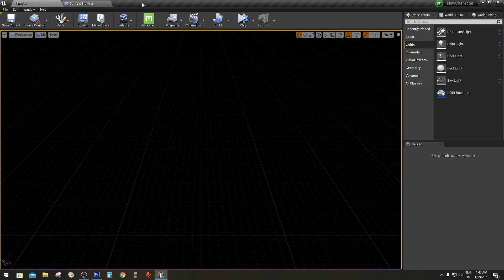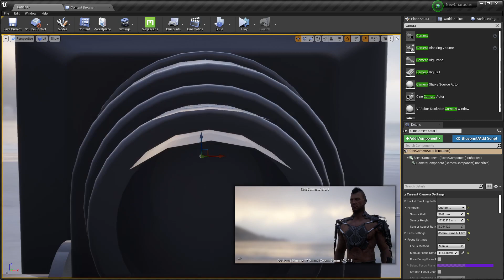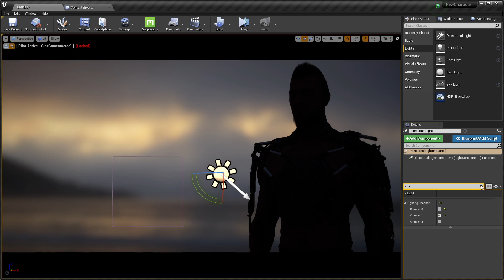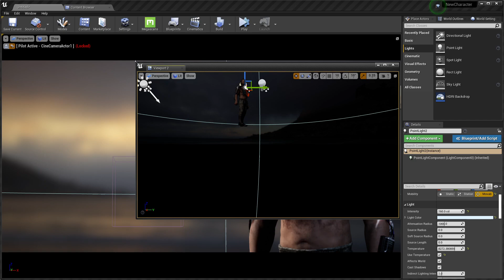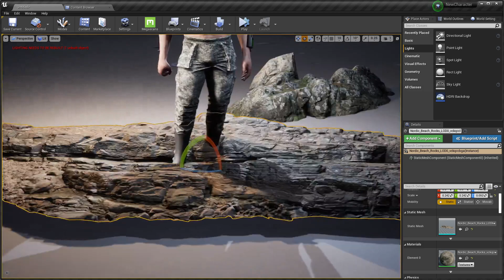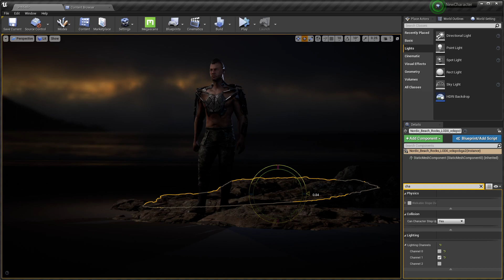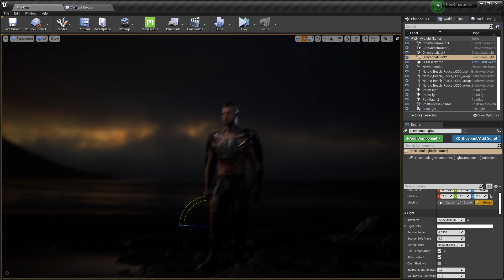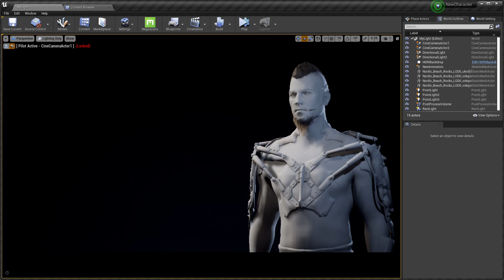Ue4 Character lighting workflow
This is a personal project to enhance my lighting knowledge.

If you've read this far down the description, I just wanted to say that
I appreciate each and every single one of you who take time out of your day
to watch even a minute of my videos, it truly does mean a lot.